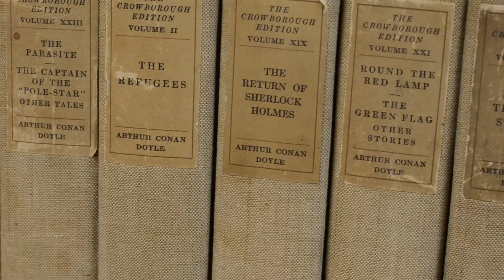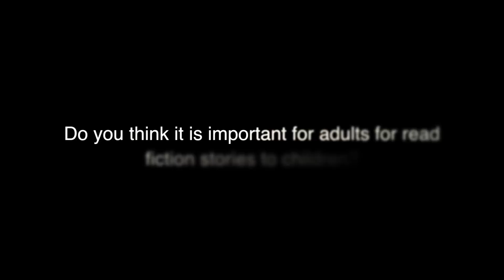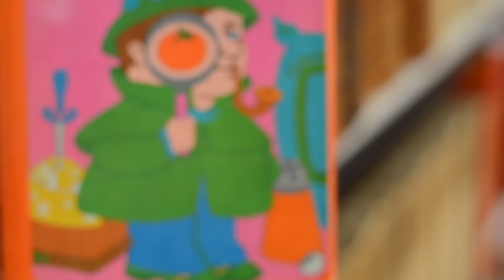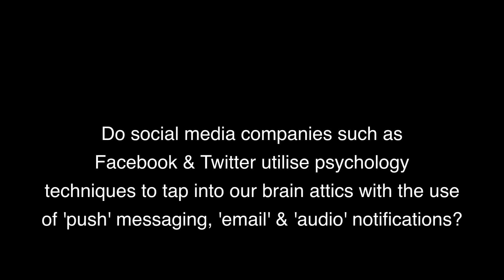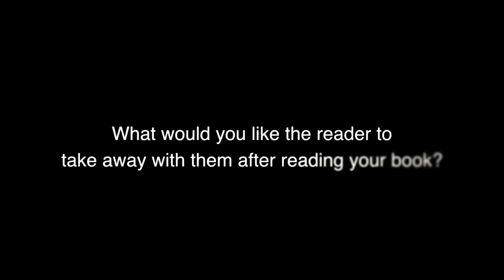Maria Konnikova 'Mastermind - How to think like Sherlock Holmes'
Interview with Maria Konnikova the psychologist and author of hit title 'Mastermind - How to think like Sherlock Holmes'